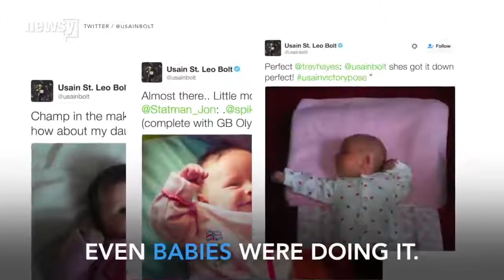Usain Bolt sings to reporter when asked - Rio Olympic 2016 Fails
Usain Bolt, sings,  reporter, when asked, Rio 2016, Olympic 2016; Fails